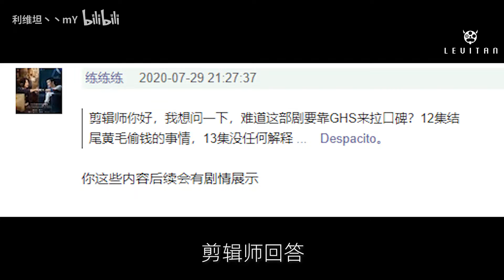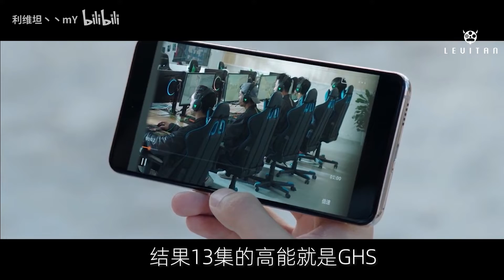网剧《穿越火线》12-13集居然换剪辑师了？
求一个一键三连，这个对我很重要，谢谢!